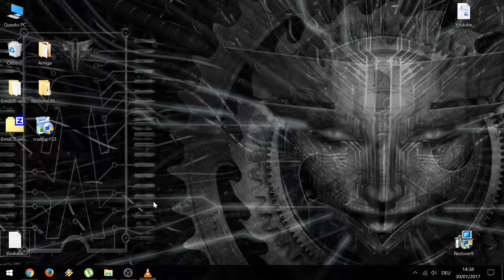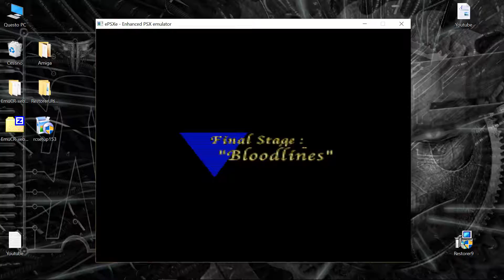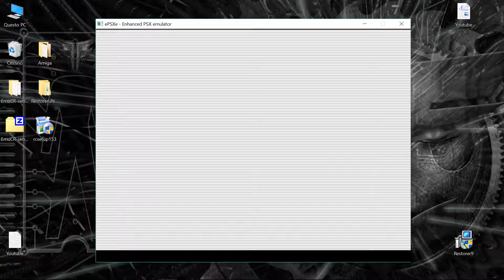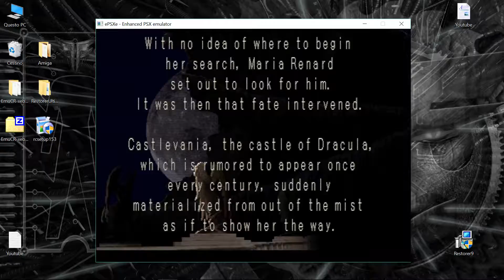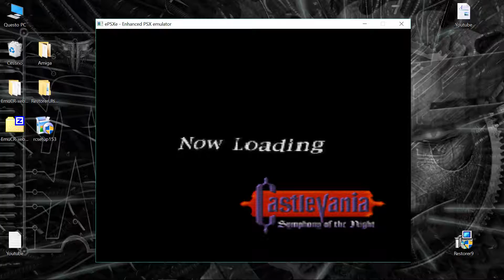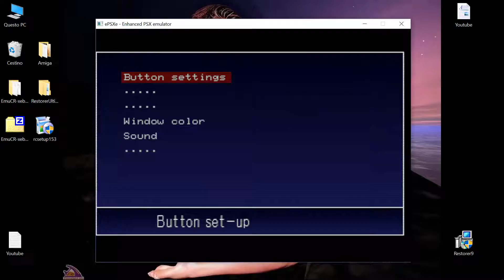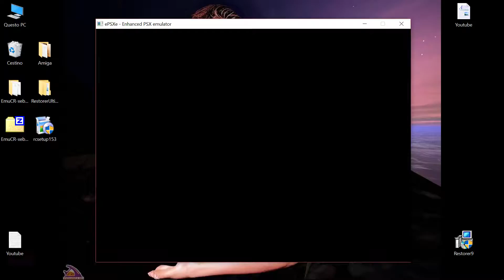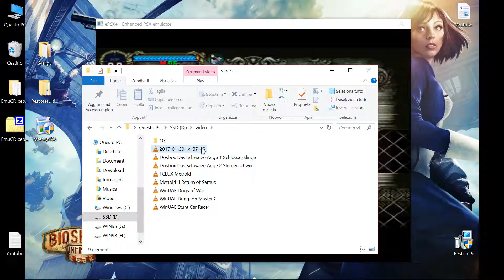ePSXe Castlevania Symphony of the Night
Windows 10 x64 / ePSXe v2.0.5 / Laptop / MSI